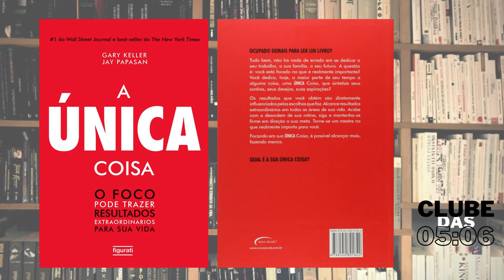Audiolivro | A única coisa: o foco pode trazer resultados extraordinários para sua vida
"Link Para Baixar o Livro: A única coisa: o foco pode trazer resultados extraordinários para sua vida

#1 DO WALL STREET JOURNAL E BEST-SELLER DO THE NEW YORK TIMES. MAIS DE 50 MIL EXEMPLARES VENDIDOS NO BRASIL.Ocupado demais para ler um livro?Tudo bem, não há nada de errado em se dedicar a seu trabalho, a sua família, a seu futuro. A questão é: você está focado no que é realmente importante? Você dedica, hoje, a maior parte de seu tempo a alguma coisa, uma ÚNICA coisa, que sintetize seus sonhos, seus desejos, suas aspirações?Os resultados que você obtém são diretamente influenciados pelas escolhas que faz. Alcance resultados extraordinários em todas as áreas de sua vida. Acabe com a desordem de sua rotina, siga e mantenha-se firme em direção a sua meta. Torne-se um mestre no que realmente importa para você.Focando em sua ÚNICA coisa, é possível alcançar mais, fazendo menos.Qual é a sua única coisa?

Aqui no Canal Clube Das 05:06  você encontra conteúdos necessários para expandir sua mente.
Empreenda primeiro a sua mente, a sua vida e depois os seus negócios.

Os assuntos aqui apresentados são de Autoconhecimento; Reflexão; Auto Ajuda; Ativação de Identidade, Motivação, Desenvolvimento Pessoal e Empreendedorismo.

Somos fãs das pessoas vistas aqui e esta é uma das formas de fazer essa mensagem de transformação chegar mais longe.
Sem a intenção de causar prejuízo ou infringir quaisquer direitos autorais. Caso você seja o proprietário de qualquer imagem, vídeo ou áudio contido aqui e desejar a remoção, pedimos por gentileza que entre em contato Conosco para que seja resolvido imediatamente.